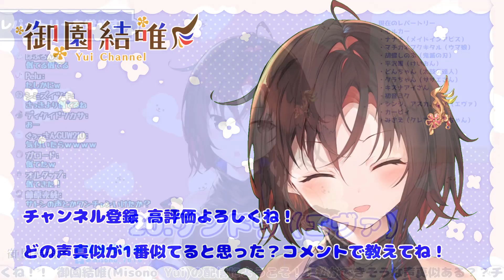【Vtuber切り抜き／モノマネ】VTuberが本気で声真似してみた結果【御園結唯／VTuber】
7色の声を持つ御園結唯ならモノマネも激似なのでは！？！？

切り抜きしたところ以外にもいろいろ声真似やってるから元動画もチェックしてみてね🎵

いろどり芸能郵便社所属のVtuber御園結唯(みそのゆい)です😊

配信スタート（Start）の挨拶「おみそー」「omiso」
配信終わり（End）の挨拶「しーゆーい」「seeyui」

もっともっとお芝居が上手くなりたい！
みんなにも私の声が届くと嬉しいな✨

バーチャルタレント事務所「いろどり芸能郵便社」